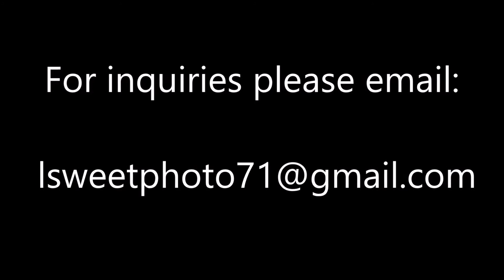Denver, Colorado sky time lapse of a beautiful sunset August 13, 2018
We were parked at sunset in Denver Colorado. So I decided to turn on the camera and tune to the skies. This is what happened. (Basically a cloudly sunset that turned out beautiful.) Anyway, this is the result.
I love making these for you. I realize time lapse videos are not everyone’s cup of tea so to speak. But I am enjoying this and I do it strictly for entertainment value only. I am in no means encouraging speeding, or any reckless driving. Nor am I trying to capture anyone’s faces.

Please consider following and supporting the man who got me to make the Facebook migration

Shibuya     Bad Snacks     Dance & Electronic | Dark